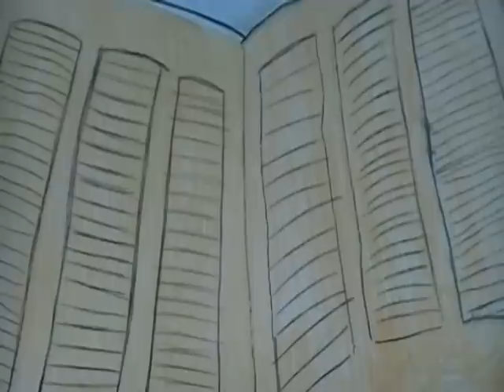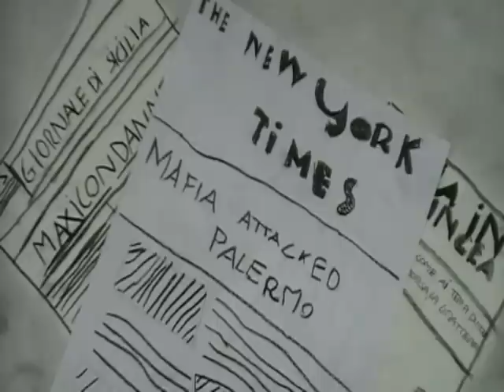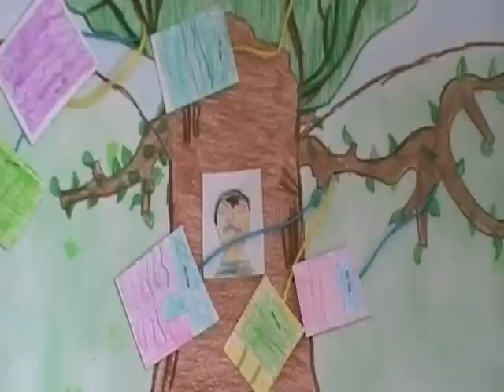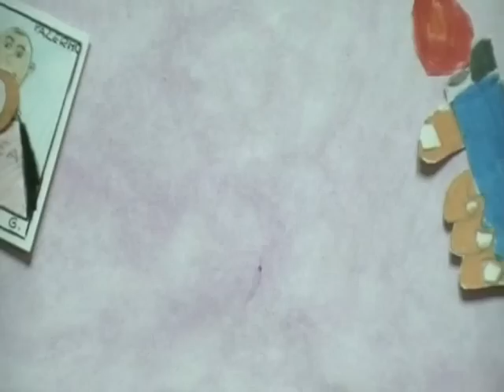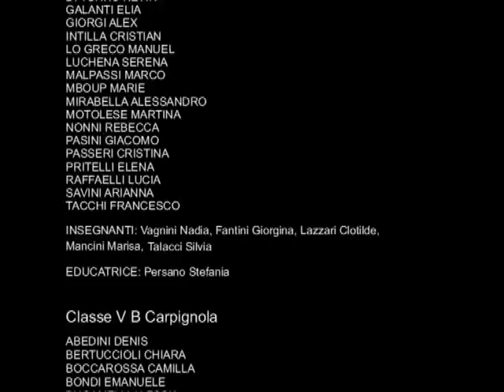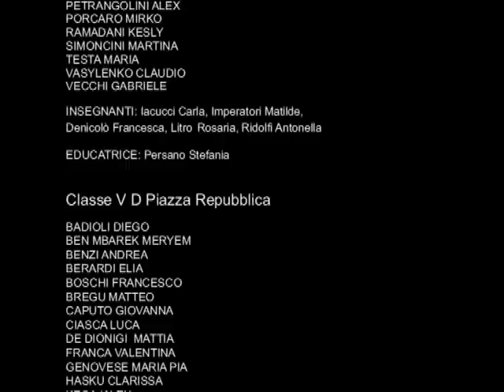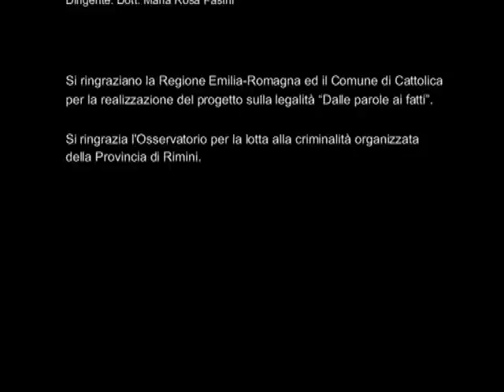Giovanni Falcone - PER QUESTO MI CHIAMO GIOVANNI - Cattolica 2011/12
Premio Arti Espressive "Mario Castelvetro"
Anno Accademico 2011/12
(inserito nel Progetto "Dalle parole ai fatti")

Le classi quinte del Circolo Didattico di Cattolica presentano
Cartoon a più mani
Esperto Riccardo Maneglia

PER QUESTO MI CHIAMO GIOVANNI
dal testo omonimo di Luigi Garlando

"La legalità è la vera rivoluzione"
Roberto Saviano

Classe V A Piazza Repubblica

ANTONELLI ALBERTO
BERTOZZI ASIA
BONOPERA MATTIA
CLEMENTI ROCCO
COLE COSIMO
CONTI SARA
CRUGNALE LUCA
DE MAIO RICCARDO
FABBRI GAIA
GABBANINI EDOARDO
GALLI FILIPPO
GENNARI ENRICO
GJONI FRANKO
INNOCENTI FEDERICO
LAZE GIOEN
MASCARUCCI ATHENA
MAZZOCCHI GIULIA
POGGIOLI MATTIA
QUADRELLI KATLIN
SHERSHNYOVA ANASTASIA
TORDI GIANMARCO
VENTURI JACOPO

INSEGNANTI: Vagnini Nadia, Fantini Gio

Classe V A Carpignola

ALUSHI ANDRIUS
AURELI MARTINA
BARBATO ASIA
BELIGOTTI VERONICA
BORDONI ELEONORA
DEMIR JAMIRA
DI BIASE FLAVIO
DI CICILIA DANIEL
DI LELLA CHIARA
DI TONNO KEVIN
GALANTI ELIA
GIORGI ALEX
INTILLA CRISTIAN
LO GRECO MANUEL
LUCHENA SERENA
MALPASSI MARCO
MBOUP MARIE
MIRABELLA ALESSANDRO
MOTOLESE MARTINA
NONNI REBECCA
PASINI GIACOMO
PASSERI CRISTINA
PRITELLI ELENA
RAFFAELLI LUCIA
SAVINI ARIANNA
TACCHI FRANCESCO

INSEGNANTI: Vagnini Nadia, Fantini Giorgina, Lazzari Clotilde, Mancini Marisa, Talacci Silvia
EDUCATRICE: Persano Stefania

Classe V B Carpignola

ABEDINI DENIS
BERTUCCIOLI CHIARA
BOCCAROSSA CAMILLA
BONDI EMANUELE
BUGAMELLI ALESSIA
CAPUOZZO GABRIELE
CARTOLARI LUCA
CASABONA VANESSA
DELLA BIANCIA CHIARA
GALEAZZI LUNA
GALLI GRETA
GAUDENZI EMMA
GENCARELLI MARTINA
GESSI TOMMASO
LAZZARI SARA
MARCHINI SELINA
MERELLI MATTIA
MIGANI ELENA
PAGANELLI ELIA
PATELLI ASIA
PERRONE VALENTINA
POLVERELLI MARTINA
PREZA LORIS
SILVORI FRANCESCO
TRABUCCO SURYA
VICO AURORA

INSEGNANTI: Fazi Anna, Lazzari Clotilde, Carnevali Sabrina, Imbriano Concetta

Classe V B Piazza Repubblica

BACCHINI MATTEO
BENEDETTINI  LORENZO
BERTOZZI LORENZO
BOANCA GABRIEL
BONETTI NICHOLAS
BRIZZI ARIANNA
BRUDNOVSKA VLADYSLAVA
CECCHINI VIRGINIA
CERRI TOMMASO
CIOTTI LAURA
CUKALI EDA
FALCO GIUSEPPE
FLAMIGNI FRANCESCO
FRANCA ALICE
GIORDANI FRANCESCO
IBIDI MARIANNA
LAVANNA ALESSANDRO
PIERPAOLINI ENRICO
TOMASETTI MATTEO
TONTI LIA
UDDIN MD MUHTADUN AJRIN

INSEGNANTI: Pritelli Carmen, Ridolfi Antonella, Litro Rosaria, Casadei Petra
EDUCATRICE: Persano Stefania

Classe V C Piazza Repubblica

BANNINI FEDERICO
CAVALLAZZI CARLO
COTOVICI AMINA
DEL BIANCO ELETTRA
DI GIOVANNI MASSIMILIANO
FILANTI FILIBERTO
GALANTI RICCARDO
GAUDENZI EMMA
HADZHULA ARTEM
ISUFI KATERINA
LAZE MICAELA
LUCHENA DESIREE
MARCHINI MILO
PALAZZI MONICA
PEDRUCCI LORENZO
PEREPOSTI GENNARO
PETRANGOLINI ALEX
PORCARO MIRKO
RAMADANI KESLY
SIMONCINI MARTINA
TESTA MARIA
VASYLENKO CLAUDIO
VECCHI GABRIELE

INSEGNANTI: Iacucci Carla, Imperatori Matilde, Denicolò Francesca, Litro Rosaria
EDUCATRICE: Persano Stefania

Classe V D Piazza Repubblica

BADIOLI DIEGO
BEN MBAREK MERYEM
BENZI ANDREA
BERARDI ELIA
BOSCHI FRANCESCO
BREGU MATTEO
CAPUTO GIOVANNA
CIASCA LUCA
DE DIONIGI  MATTIA
FRANCA VALENTINA
GENOVESE MARIA PIA
HASKU CLARISSA
KEQAJALEX
MAGI CRISTOFORO
OGWU STEFANO
OTTAVIANI PIETRO
PANCINI CRISTINA
PESARESI GIANMARCO
PETRUZZI SILVIA
SAOULAHI YUNES
SHACALIS ANGILE
VANNONI ANDREA
VENERANDI MANUEL
VERATI ALICE

INSEGNANTI: Preda Daniela, Imperatori Matilde, Denicolò Francesca, Nobile Caterina, Casadei Petra